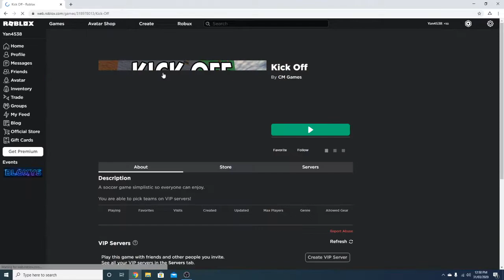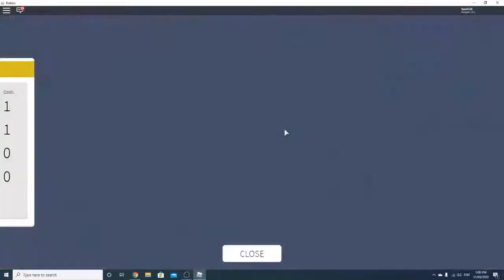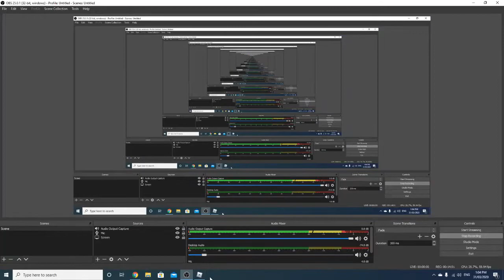I play Kick Off!(ROBLOX)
Hey Guys!
If you noticed that the graphics were very poor, I apologies. it was the only possible way I could record a game for you guys because it has been quite a while since I uploaded a roblox video. Also sorry if you hear noises in the backround...I forgot to turn off my mic